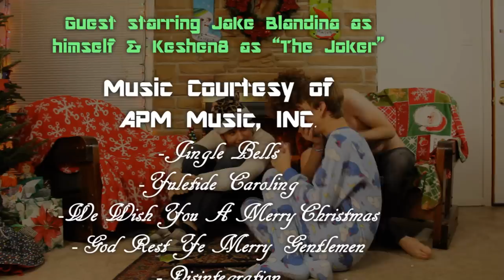The ForrestFire Christmas Spectacular - 1st Annual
Skip to 'Mason vs. Forrest' 1:07
Skip to 'Lego Batman - Death the Halls' 4:22

Howdy ho ho ho! Mason and Forrest are tuned up and ready to slap. It's the 1st annual ForrestFire Christmas Spectacular (2011)!

And now, let me sing you a song...

And if you ever saw him,

Then all the reindeer loved him

(All J4C movie commentaries unlocked at $2 level)